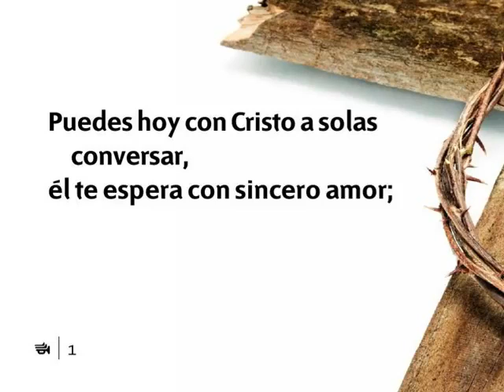Himnario Adventista 232 Entrégate en oración